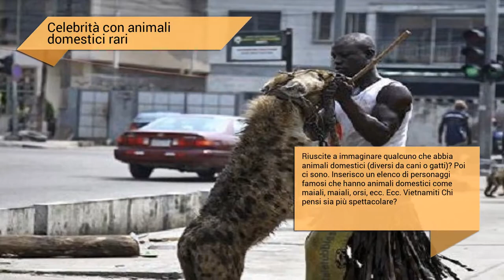Famoso con animali domestici molto rari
Riuscite a immaginare qualcuno che abbia animali domestici (diversi da cani o gatti)? Poi ci sono. Inserisco un elenco di personaggi famosi che hanno animali domestici come maiali, maiali, orsi, ecc. Ecc. Vietnamiti Chi pensi sia più spettacolare?

David Hasselhoff (Cacatua)

Justin Bieber (Capuchin Monkey)

Matthew McConaughey (Parrot)

Kristen Stewart (Wolf)

Miley Cyrus (Piglet)

Famiglia Kardashian (scimpanzé)

Vanilla Ice (Wallaroo)

Tori Spelling (Chicken Silkie)

Eugenia Martínez de Irujo (Piglet)

Hugh Hefner (Flamingos)

Melanie Griffith e Tippi Hedren (León)

Mike Tyson (Tigers)

Dominic Monaghan (Mantis Religiosa)

Elvis Presley (Canguri)

Reese Wiitherspoon (Donkey)

Kirstie Alley (Lémures)

Paris Hilton (Kinkajous)

Megan Fox (Piglet)

Leonardo DiCaprio (Tartarughe)

Michael Jackson (Koala)

Queen Sofia (Panda Bears)

Audrey Hepburn (Cervo)

George Clooney (Maialino vietnamita)

Immagini CC: 20minutos